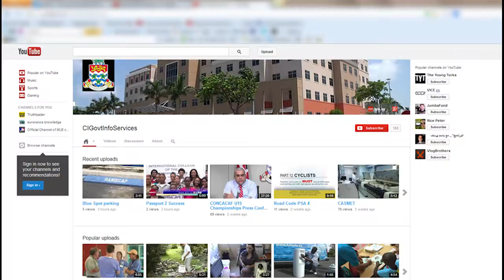CIGTV News Update show 178, 6 September 2013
Today's on CIG TV's news update with Donna Bush, a new Governor arrives, Mrs. Helen Kilpatrick is sworn in as the Cayman Island's newest Governor. And Finance Minister the Honourable Marco Archer says he's pleased with deadline submissions on financial accounts. These and other stories on CIG TV.